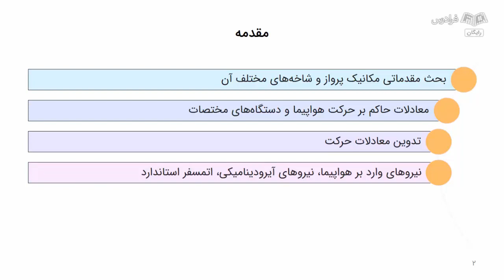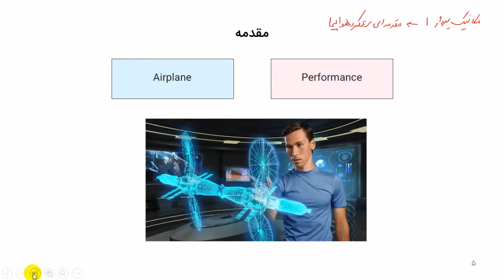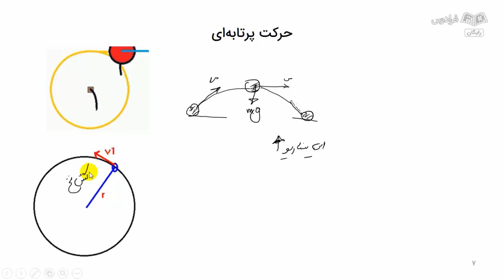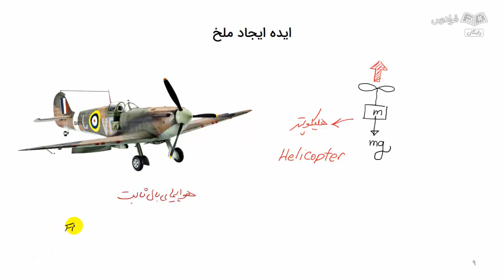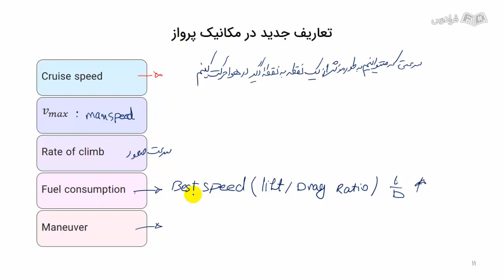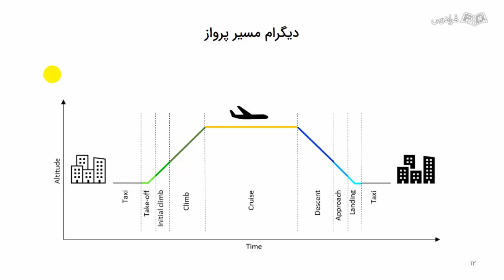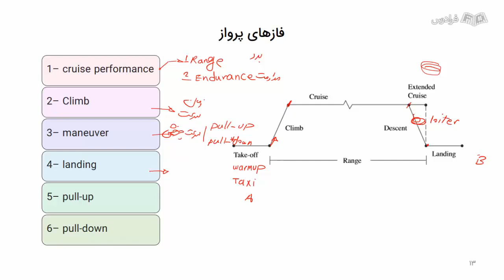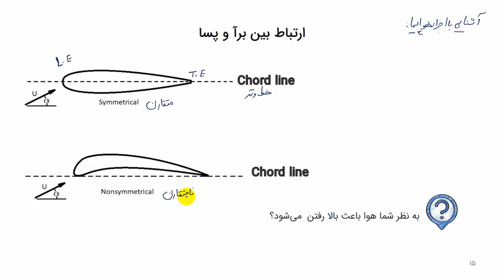آموزش مکانیک پرواز 1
FaraDars: برای دسترسی به نسخه کامل‌تر «آموزش مکانیک پرواز 1» و دانلود فایل‌های همراه آموزش روی لینک زیر کلیک کنید:

زمان‌بندی ویدئو:
0:00:00 درس ۱: معرفی مکانیک پرواز و شاخه‌های مختلف آن
0:15:09 درس ۲: تعاریف برخی از اصطلاحات در مکانیک پرواز
0:28:08 درس ۳: مفهوم لیفت و درگ

درس مکانیک پرواز چیست؟

درس مکانیک پرواز، به شناخت اصول فیزیکی و مکانیکی که در پرواز و حرکت هواپیماها نقش دارند، می‌پردازد. این درس معمولا در رشته مهندسی هوافضا ارائه می‌شود.

اهمیت یادگیری درس مکانیک پرواز چیست؟

یادگیری درس مکانیک پرواز اهمیت بسیار زیادی در زمینه‌های مختلف به ویژه در حوزه‌های مرتبط با هوافضا و پرواز دارد. این درس، نقش کلیدی در آموزش مهندسان هوافضا، پیشرفت تکنولوژی هواپیماها، بهبود ایمنی پرواز و توسعه صنعت هوانوردی دارد و با ارائه اصول و قوانین فیزیکی که در پرواز نقش دارند، به دانشجویان کمک می‌کند که مفاهیم پیشرفته‌ای را درک کنند تا بتوانند سیستم‌های پروازی را طراحی و بهینه‌سازی کنند.

در این آموزش با جزئیات آیرودینامیک یا جلوبرنده‌ها درگیر نخواهیم بود، بلکه ما با حرکت یک هواپیما در اتمسفر تا زمانی که در حال نشان دادن واکنش نسبت به نیروهای اصلی است، سروکار داریم. در این فرادرس، عملکرد هواپیما را مورد محاسبه و تجزیه‌وتحلیل قرار داده و قبل از آن که برای اولین بار هواپیمایی به پرواز درآید یا حتی قبل از آن که هواپیمایی ساخته شود، با روش‌های مختلف نسبت به تخمین و به دست آوردن بهترین نوع عملکرد برای یک هواپیما، آشنا خواهیم شد.